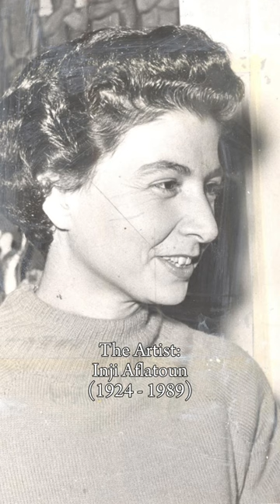Inji Efflatoun: art, activism & legacy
“I still paint a lot, with determination and inspiration; the subjects are always the same but with a new vision, a purer and more sober vision; for me, it’s about constantly renewing myself in this world of the unrenewable and the complete banality in which we find ourselves,” wrote Egyptian painter Inji Efflatoun in 1963 from her jail cell.

Efflatoun's journey began in her teenage years when she joined the surrealist group "Art et Liberté" (Art and Liberty). She was an active participant in Egyptian feminist and Marxist circles during the late 1940s, and it was in this context that she started to explore the potential of painting as a means of expressing her political and social convictions.

As her convictions evolved, particularly during her four-year imprisonment under the Nasser regime, Efflatoun departed from the surrealistic style that had initially characterized her work and transitioned to realism. She was also a vocal writer and made regular contributions to newspaper columns.

Efflatoun passed away in 1989, yet her legacy endures as a testament to her lifelong commitment to both art and social change.